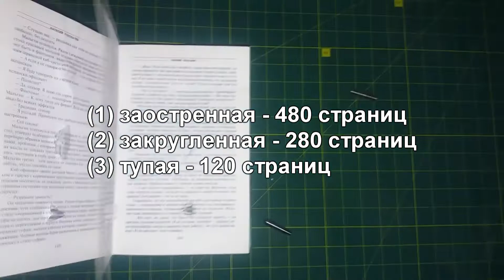Test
Тест воздействия на разные материалы используя пулю с острым, закругленным и тупым наконечником.